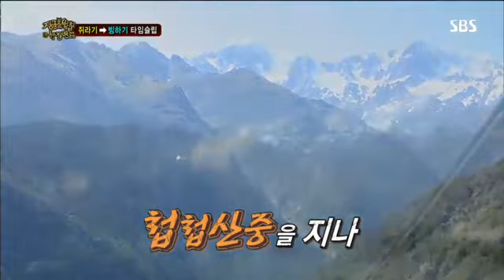정글의 법칙 59회 #8